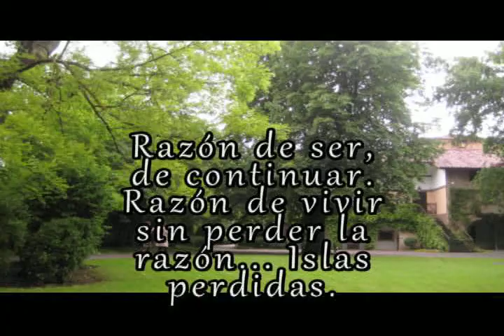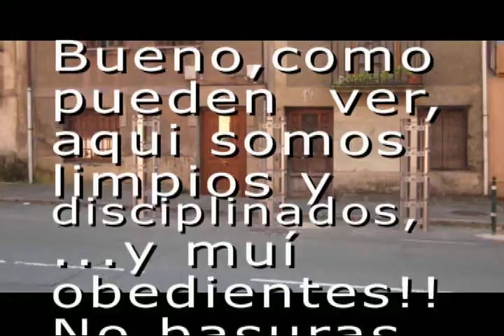Oñati monumental, fotos Hortensia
Oñati villa monumental, destaca por su paisaje natural. Universidad e Instituto internacional de sociología jurídica. Ayuntamiento y palacio de Lazarraga, estilo Gótico con torre medieval.